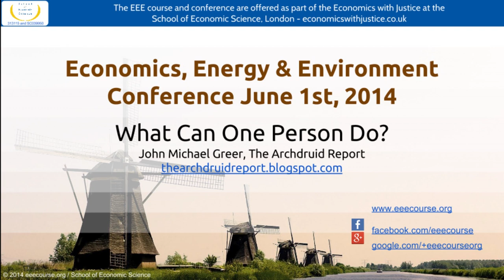02 - John Michael Greer - Economics Energy & Environment Conference 2014 - What Can One Person Do?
John Michael Greer speaks at the Economics, Energy and Environment conference at The School of Economic Science in London on June 1st 2014.  The complete conference can be watched

John Michael Greer's blog, "The Archdruid Report," has become one of the most widely cited online resources dealing with the future of industrial society.

He brought his wide experience of the appropriate tech movement and cultural history to bear on the predicament of the natural decline of the modern civilisation.  He characterised the crisis, and his thoughts on what the experience will really be like for those who live through it (it's not what you might expect!) and explored the elements of a response - the concrete actions you can take and also the personal inner challenges we may have to face.